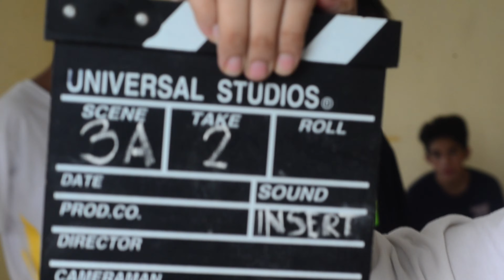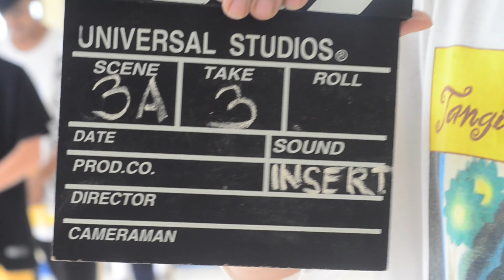Our Dance Piece @ Nocturnal Dance Company's Dance Serye "Tambayan"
Another great experience! This is just one of the scenes in Nocturnal Dance Company's short film entitled "Tambayan".